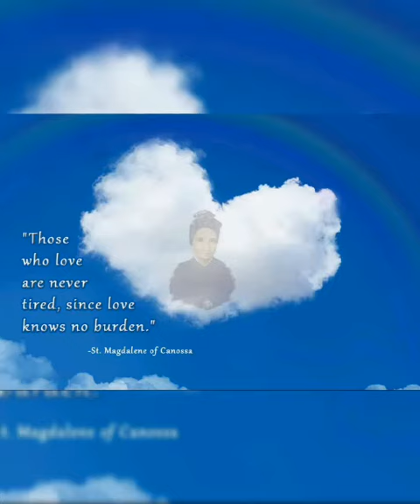a short life story of saint magdalene of Canossa